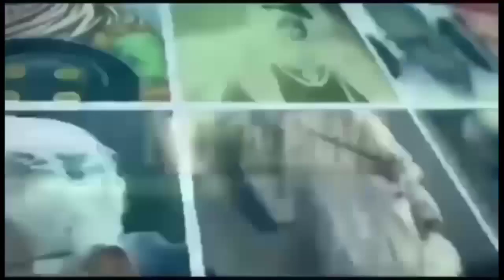हिन्दू धर्म मे घोर अंधविश्वास को जानकर लोग बड़े पैमाने पर छोड़ रहे हैं हिन्दू धर्म।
NB NEWS#NEELAM BAUDH#HINDU#JAI BHIM#DHARM#हमारे अन्य सोशल मीडिया एकाउंट लिंक इस प्रकार हैं